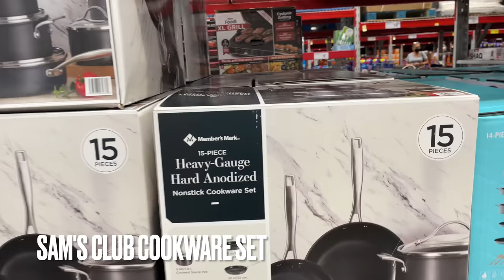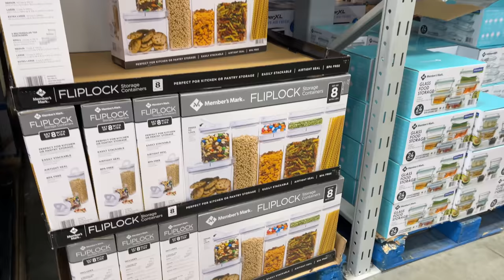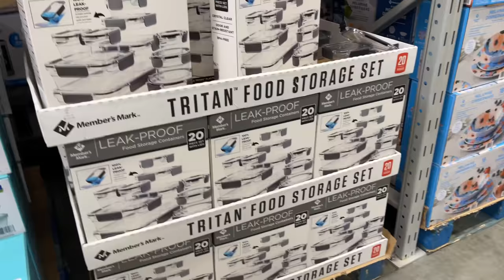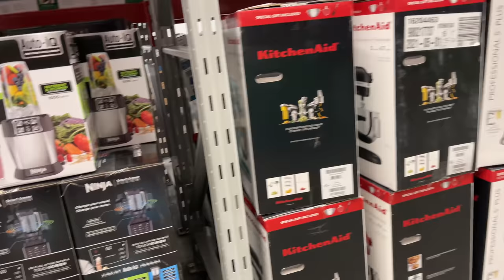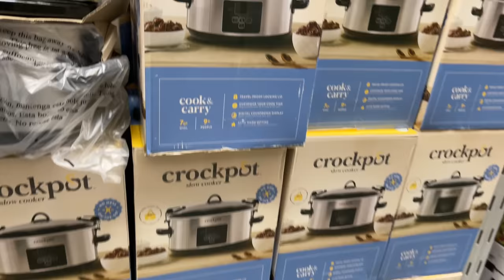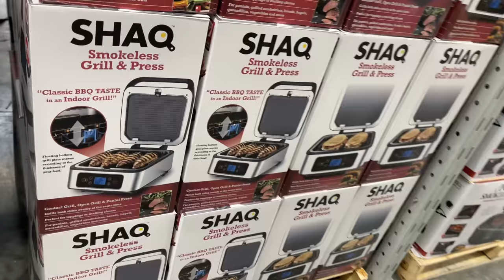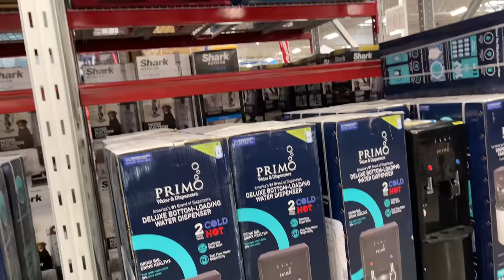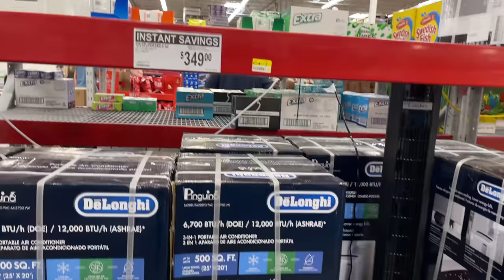SAM'S CLUB COOKWARE SET | SHOP WITH ME